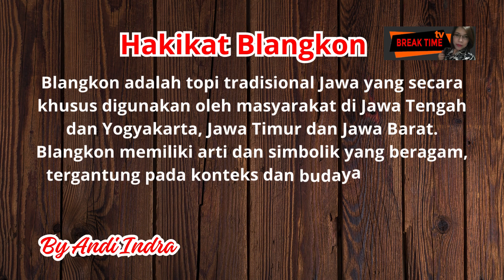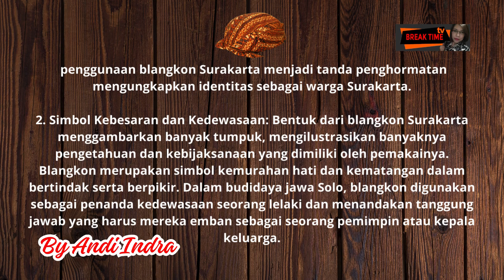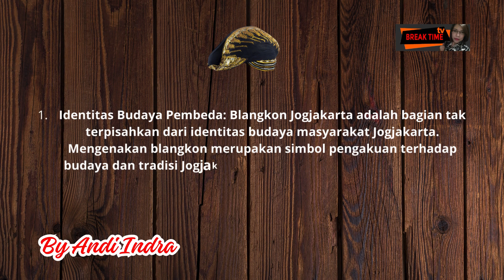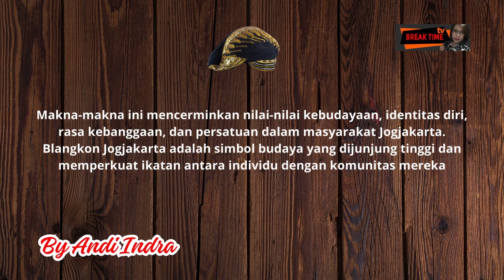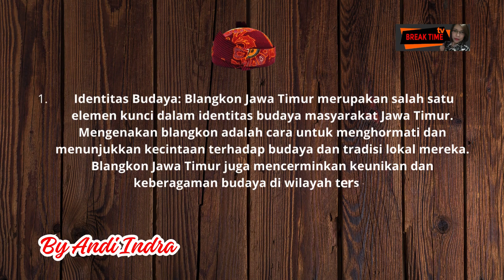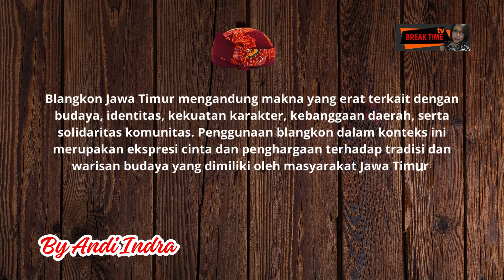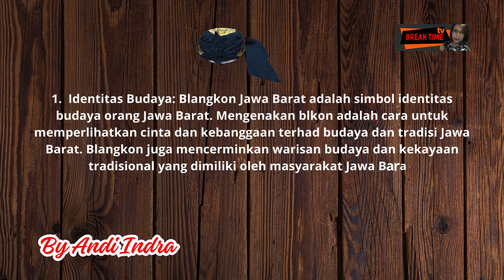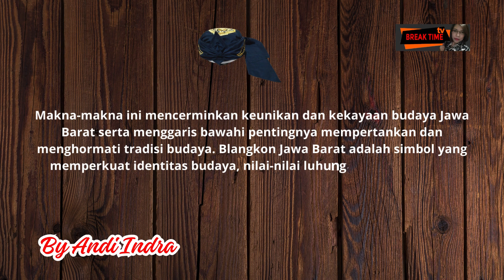BLANGKON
LIFE INSPIRATION
JAVA'S BLANKON CULTURE